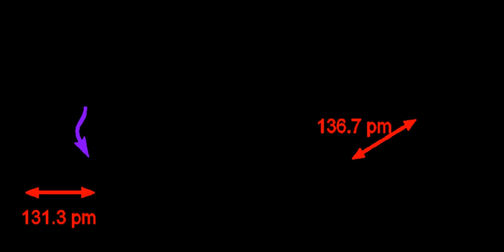Chemical bonds | Wikipedia audio article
00:03:03 1 Overview of main types of chemical bonds
00:10:01 2 History
00:17:16 3 Bonds in chemical formulas
00:19:07 4 Strong chemical bonds
00:20:00 4.1 Ionic bond
00:23:57 4.2 Covalent bond
00:26:04 4.2.1 Single and multiple bonds
00:27:09 4.3 Coordinate covalent bond (Dipolar bond)
00:28:50 4.4 Metallic bonding
00:29:35 5 Intermolecular bonding
00:32:11 6 Theories of chemical bonding

- Socrates

SUMMARY
A chemical bond is a lasting attraction between atoms, ions or molecules that enables the formation of chemical compounds. The bond may result from the electrostatic force of attraction between oppositely charged ions as in ionic bonds or through the sharing of electrons as in covalent bonds. The strength of chemical bonds varies considerably; there are "strong bonds" or "primary bonds" such as covalent, ionic and metallic bonds, and "weak bonds" or "secondary bonds" such as dipole–dipole interactions, the London dispersion force and hydrogen bonding.
Since opposite charges attract via a simple electromagnetic force, the negatively charged electrons that are orbiting the nucleus and the positively charged protons in the nucleus attract each other. An electron positioned between two nuclei will be attracted to both of them, and the nuclei will be attracted toward electrons in this position. This attraction constitutes the chemical bond. Due to the matter wave nature of electrons and their smaller mass, they must occupy a much larger amount of volume compared with the nuclei, and this volume occupied by the electrons keeps the atomic nuclei in a bond relatively far apart, as compared with the size of the nuclei themselves.
In general, strong chemical bonding is associated with the sharing or transfer of electrons between the participating atoms. The atoms in molecules, crystals, metals and diatomic gases—indeed most of the physical environment around us—are held together by chemical bonds, which dictate the structure and the bulk properties of matter.

All bonds can be explained by quantum theory, but, in practice, simplification rules allow chemists to predict the strength, directionality, and polarity of bonds. The octet rule and VSEPR theory are two examples. More sophisticated theories are valence bond theory which includes orbital hybridization and resonance, and molecular orbital theory which includes linear combination of atomic orbitals and ligand field theory. Electrostatics are used to describe bond polarities and the effects they have on chemical substances.